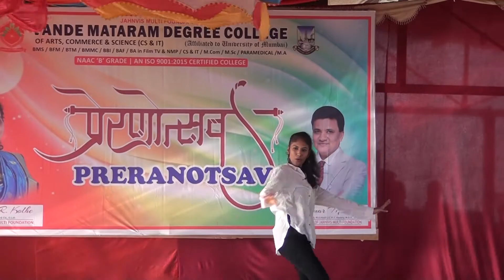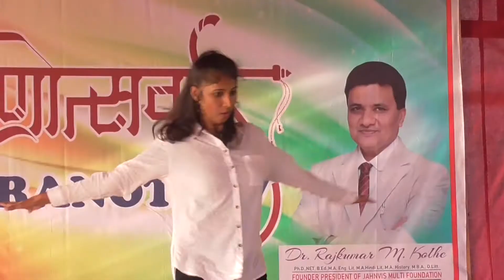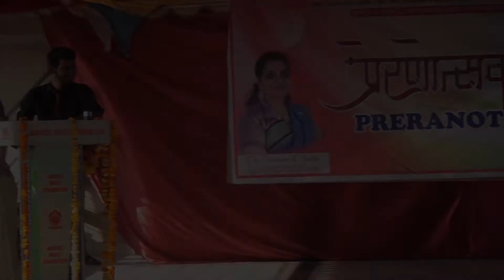I HATE LOVE STORY (SOLO DANCE) | JGM PRERANOTSAV JANA GANA MANA VIDYAMANDIR 2022